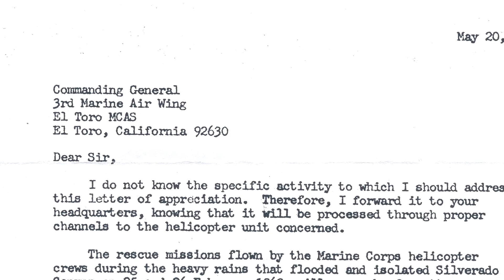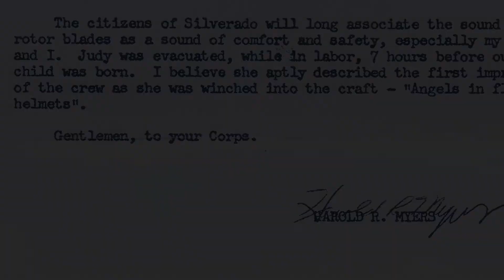OC Stories | Angels in Flight Helmets - Judy Myers, CA Listens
Judy Myers’ personal account of being airlifted out of a flooded Silverado Canyon by the U.S. Marines after going into labor during Silverado’s Flood of 1969.
Recorded April 23 & 24, 2019; Library of the Canyons, Silverado, CA
Created April 23 – 24, 2018, at Library of the Canyons in Silverado, CA for California Listens; a digital storytelling workshop facilitated by storycenter.org and made possible through a grant from the California State Library.